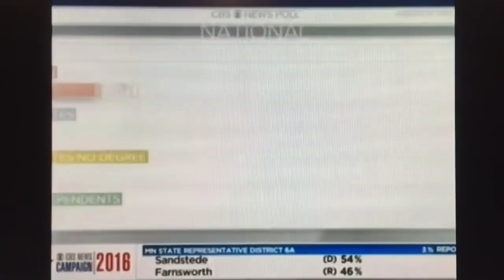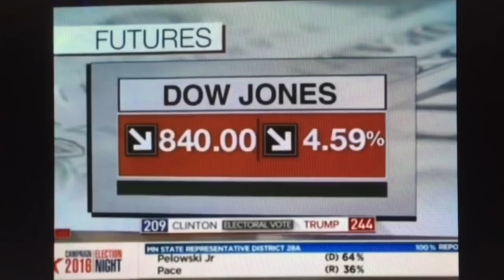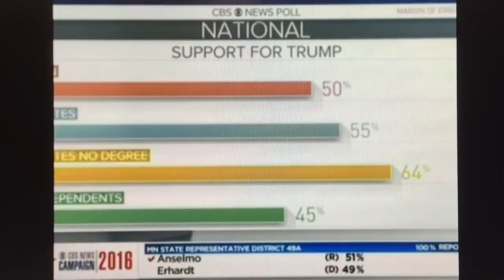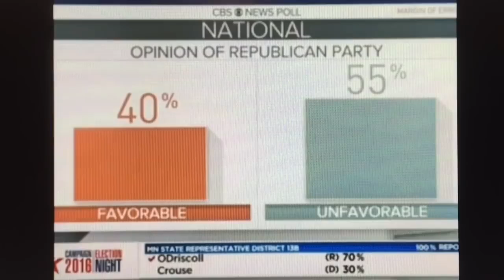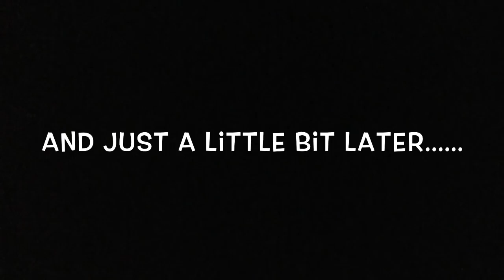ARE WE ABOUT TO SEE THIS AGAIN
Priceless meltdown of pundits and MSM media hosts all over the USA during after the election win by the people's president Donald J Trump!